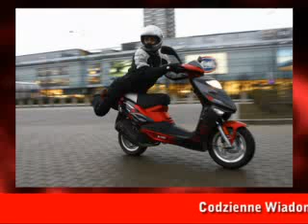CWMC 64/2008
Podsumowanie MotoGP China Shanghai 2008
Wiadomości Motocyklowe test klasy 1000
Zawody w Gostyniu.Wyścigi supermoto i skuterów
Zipp zaprasza na Extrememoto 2008